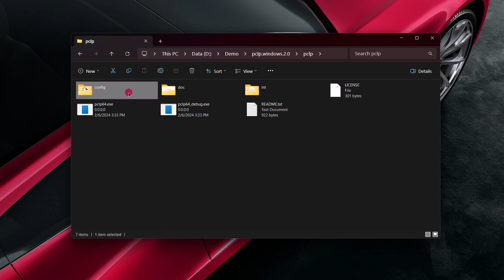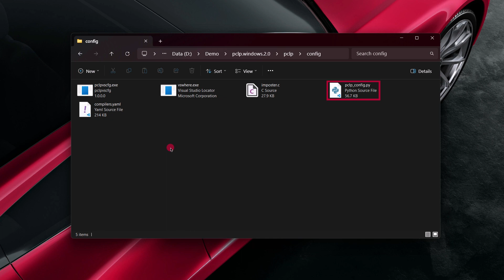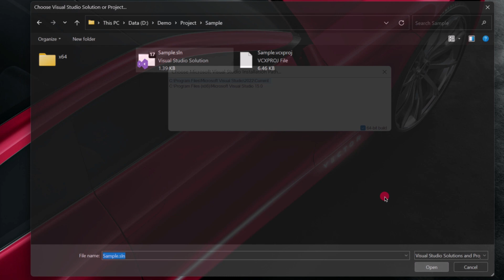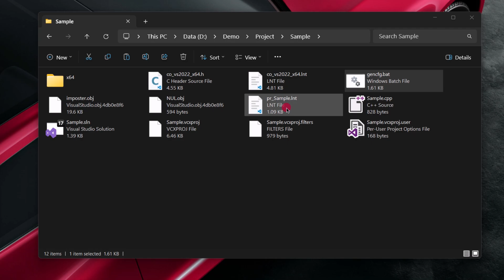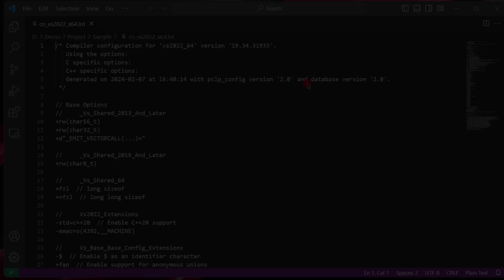Configure PC-lint Plus to Support Visual Studio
This video walks you through configuring PC-lint Plus for Visual Studio. Learn how to create a compiler configuration that specifies crucial compiler details, such as the locations of system headers and the sizes of fundamental types. This setup ensures that PC-lint Plus is perfectly tuned to work with Visual Studio.

🔗 Before You Start: Ensure Python is installed on your system. If you haven’t installed it yet, you can find the installation guide

📌 Next Steps: After setting up the compiler configuration, you might want to integrate PC-lint Plus directly into Visual Studio.